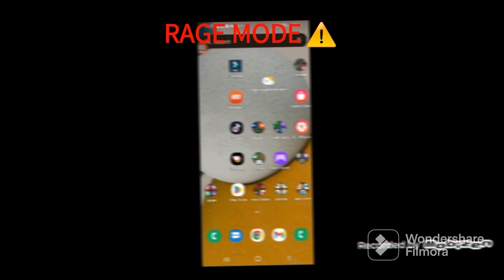The ultimate custom night